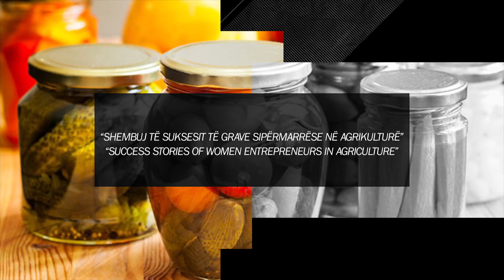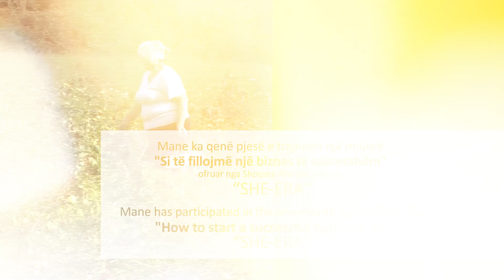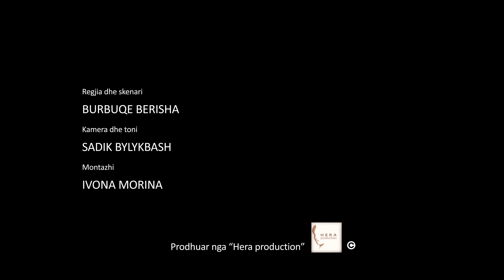Mane Mavraj - Beneficiary of "Women Entrepreneurs In Agriculture" project. Peja (Saradran village)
Women’s Business Association SHE-ERA is working with women entrepreneurs in agriculture to ensure equal opportunities and income generation for women in rural areas. "Supporting Women Entrepreneurs in Agriculture", a four-year project financed by Ministry of Foreign Affairs of Denmark, resulted in supporting more than 1900 women to start and/or further develop their businesses in agriculture.

Gender equality is key factor in a country’s development. Women play a crucial role for the contribution of family’s and social's welfare; her productive role WITH or NO payment is of paramount importance in the countries social, economic, cultural and political sphere.
The vast majority of the 1900 women have turned their agriculture products in to the main financial income for their families. Many serve as a role model for fellow women farmers.

Some success stories, of women entrepreneur in agriculture, are documented in short documentary films. Following are given ten (10) short documentaries.